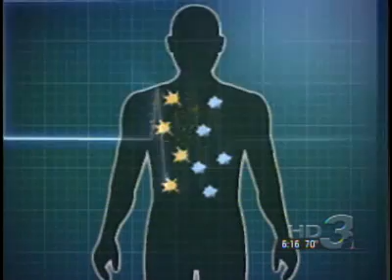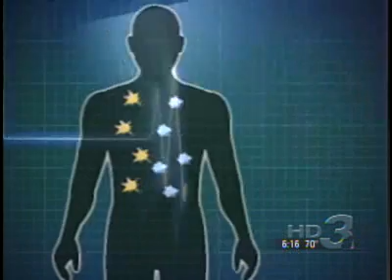SaltWater Prowler ProwlTalk.com